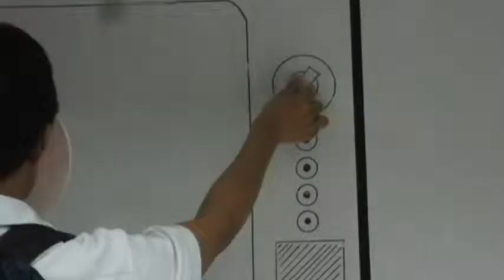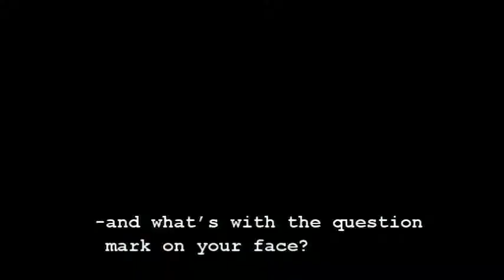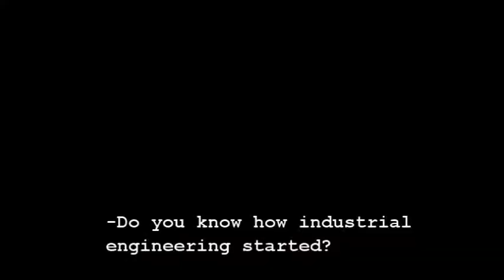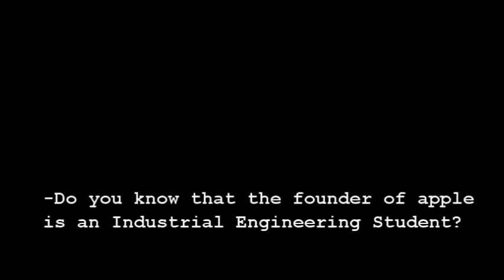Bulacan State University- BSIE : IEworld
This video is part of the Youtube Video Contest organized by the IIE. it shows what is an INDUSTRIAL ENGINEER and the opportunities it offers for its students.